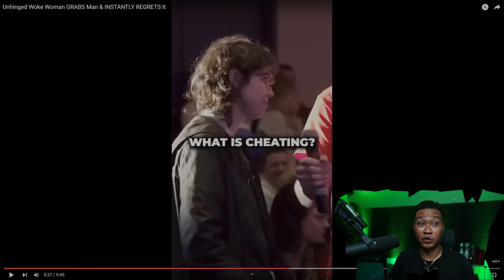Unhinged Woke Woman GRABS Man & INSTANTLY REGRETS It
drizzle drizzle!

Channel :  @arakotv